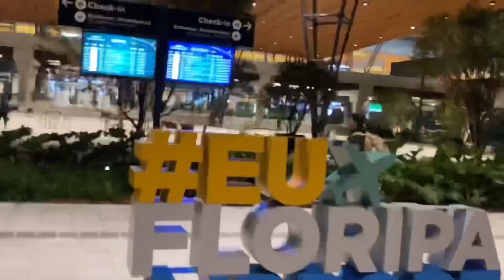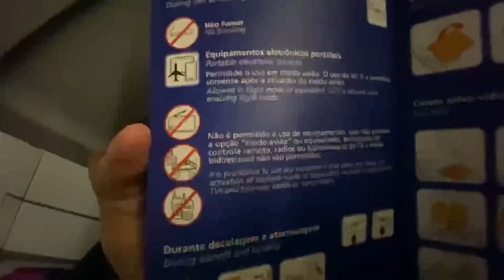SAI FUGIDO DO BRUXO !!!